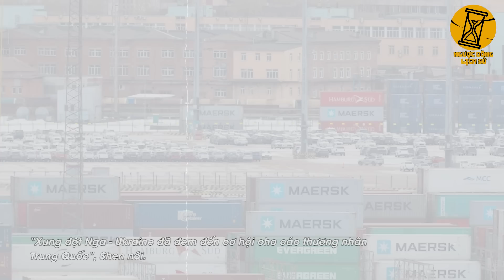Giữa Lúc Mỹ Thất Thế Ở Ukraine, Nga Lập Tức Bắt Tay Cùng TQ Giáng 1 Đòn Cực Đau Khiến Biden Khốn Đốn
- Biên tập nội dung: Xuân Nguyễn, Minh Thư, Vanj
- Dựng video: Minh Chiến, Thu Hương.
- Giọng Đọc: Quốc Anh.